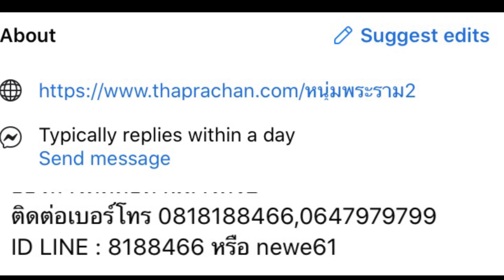ASMR THAI Antique Dealer ร้านรับซื้อของเก่า(ไทย) roleplay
สนใจขายของเก่าลองเข้าไปดูลิงก์ด้านล่างได้เลยน้า
Please use your headphones to get the best experience from this video.
แนะนำให้ใส่หูฟังเพื่อให้ได้ยินเสียงที่ชัดขึ้นและรู้สึกผ่อนคลายได้มากขึ้นนะคะ

✨สามารถโดเนทหรือสนับสนุนช่องทางช่องทางนี้นะคะ เงินจากการสนับสนุนจะนำไปพัฒนาช่องให้ดียิ่งขึ้นค่า